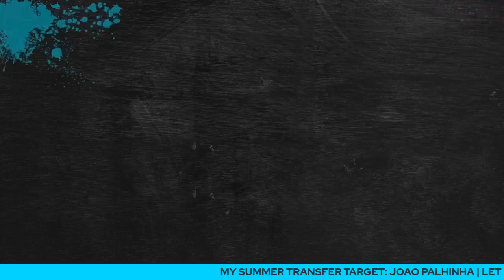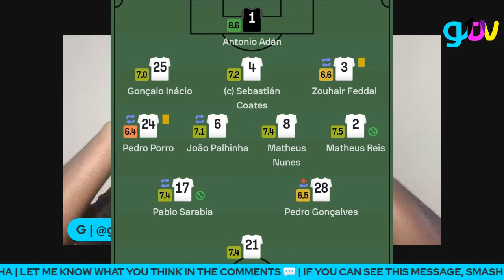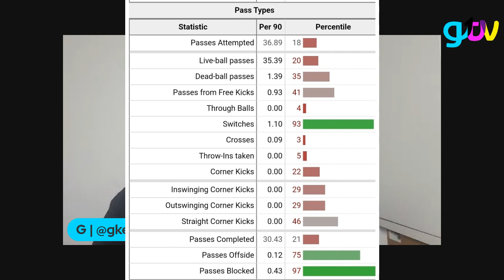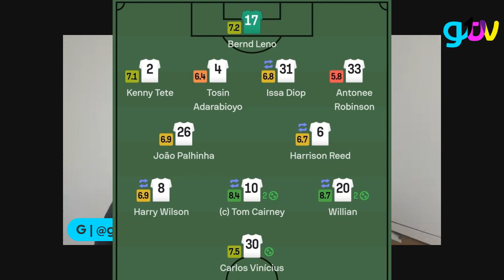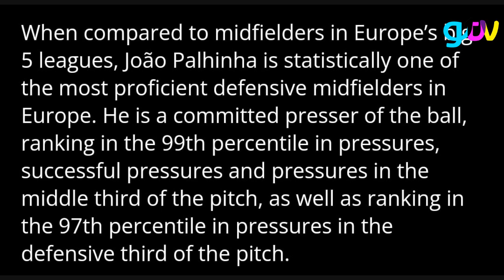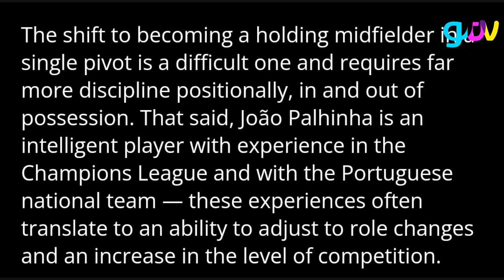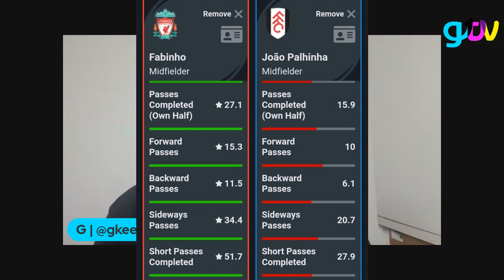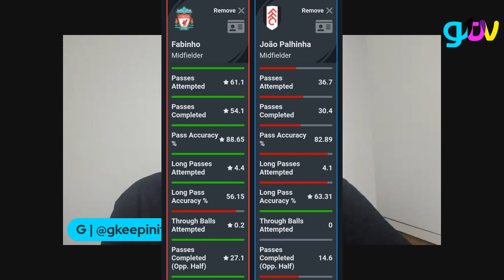MY LIVERPOOL (REALISTIC) SUMMER TRANSFER TARGETS | E13: JOAO PALHINHA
The season has now ended and we now move into the fun that is transfer rumours.

Check out my summer (realistic) transfer targets and why/how I feel they could fit into this squad moving into the new season..

Today we take a look at...

🌟 Joao Palhinha (Fulham) DM 🌟

00:00 - Intro
01:42 - Palhinha Intro
05:14 - Time At Sporting/Heat Map At Sporting
08:57 - Fbref Stats
12:34 - Under Marco Silva
14:10 - S.O.P
18:18 - vs Fabinho STATS
22:34 - Palhinha Summary/Verdict
24:12 - Outro

& RUN UP THE LIKES ✅